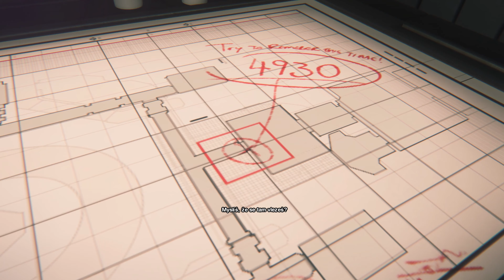[4K] Alien Isolation (cz) #13# Jádro Apolla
Fandové prvního filmového Vetřelce nakonec měli pravdu. Nejlepší díl je ten, kde je vetřelec jen jeden a místo střílení se prolézají tunely a páčí dveře. Přesně takový je Alien: Isolation, skutečný horor. Žádná střílečka se strašidelnými momenty, jak jsme v posledních letech zvyklí. Málokterá hra se může chlubit tak propracovaným a nezapomenutelným prostředím, jako je zdejší stanice Sevastopol. A pouze hrstka her dokáže takhle mistrně aplikovat svou vizi a skloubit estetické i mechanické prvky. Záměrem bylo maximální vyděšení hráče a jeho naprosté přenesení se do reality jednoho z nejvražednějších vesmírů. Alien: Isolation představuje jeden z nejděsivějších a nejpřesvědčivějších sci-fi hororů vůbec.

Hra je anglicky s českými titulky

MOD:
- Improved Graphics (zlepšuje kvalitu grafiky)